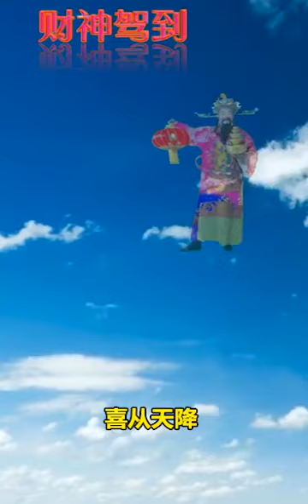Chinese New Year 2020